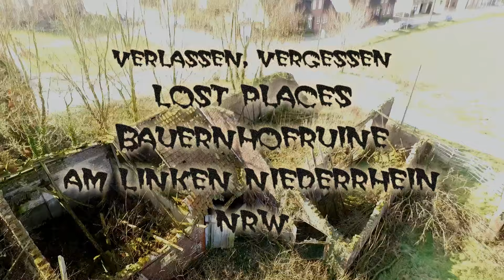Lost Places, Bauernhofruine am linken Niederrhein, NRW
Leider mußten wir das Gelände frühzeitig verlassen. Die Besitzerin hatte uns im Visier.